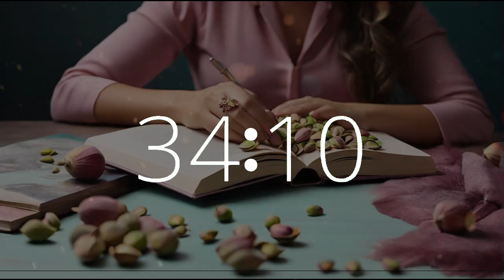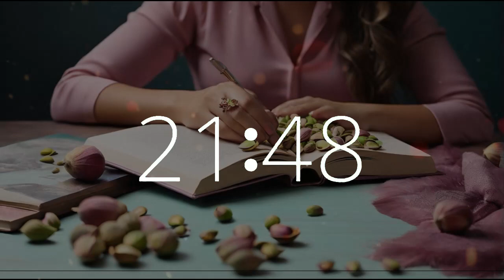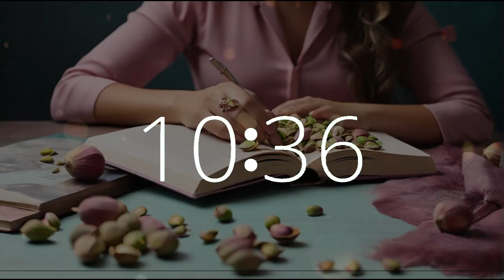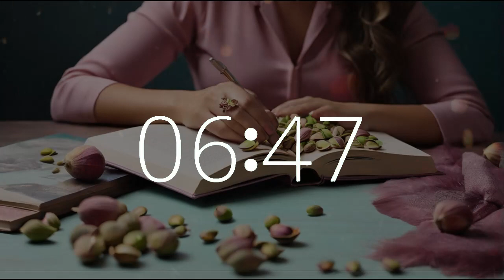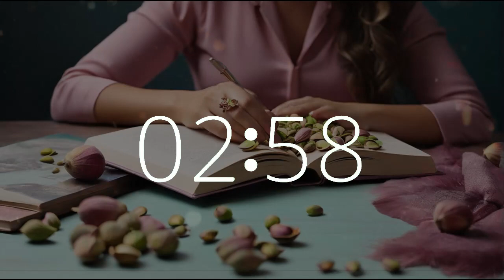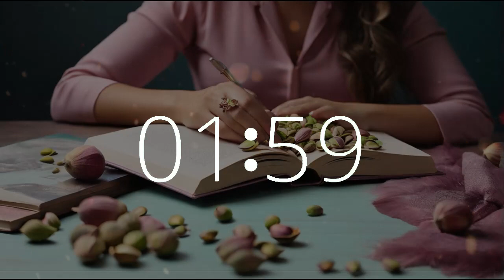45 minute timer for focus, creativity, study lofichill Pistachio Day